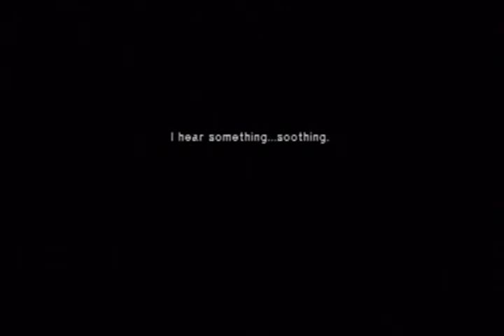Star Ocean: Second Evolution Part 28: Claude / An Ell Omen... (Non-Comm)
So we finally get to take the fight to the monsters in the Ell Kingdom!

...However, they end up being much more prepared than we thought. And thus the attack results in a failure.

Anyway, now that we are on Ell, we must regroup and eventually take the fight to Eluria and hopefully end this once and for all.